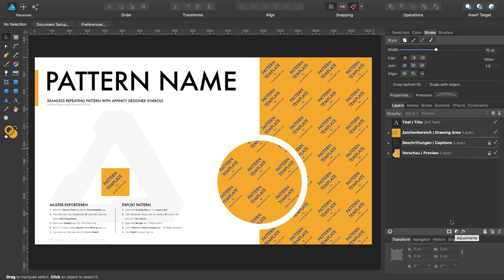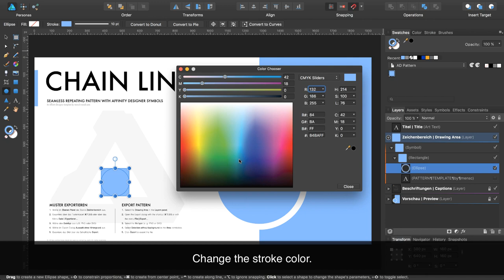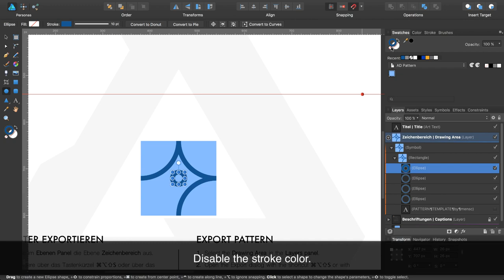Affinity Designer Pattern - Chain Link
In this tutorial I will explain how to draw a simple seamless repeating chain link pattern with the Affinity Designer Pattern Template.

This tutorial was created with Affinity Designer 1.5.5 and recorded an edited with Camtasia:mac 2.10.8.

For video compression and web optimization of my tutorials, I use HandBrake version 1.0.7.